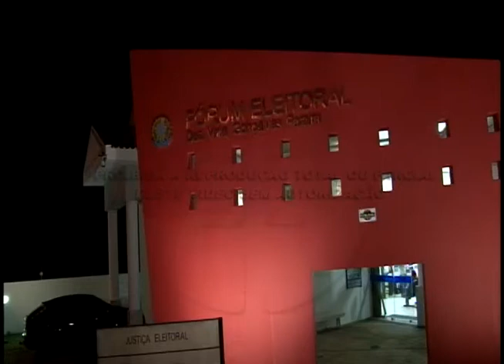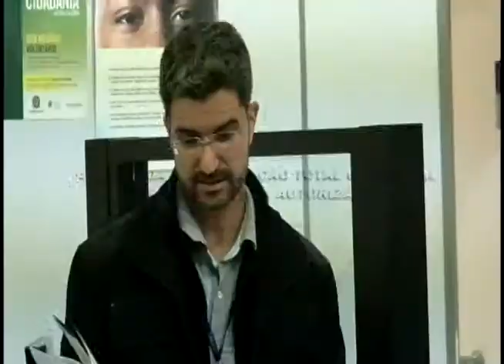Cartória Eleitoral inicia treinamento aos mesários em Rolândia 28 08 2014